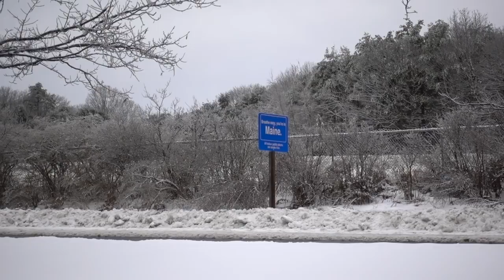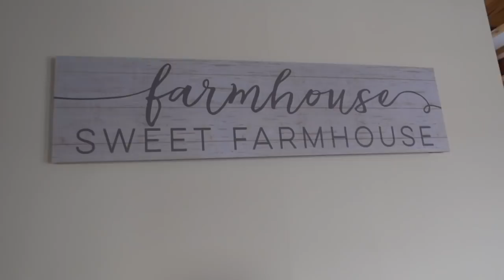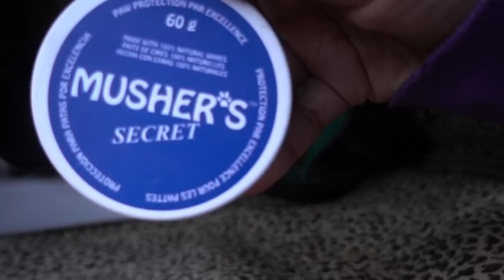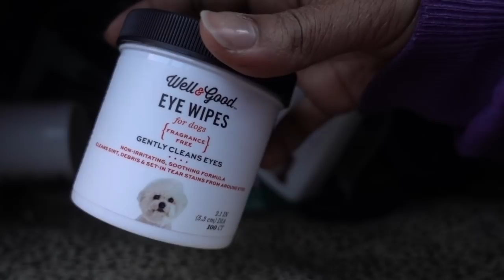Traveling To The Farm | What's In My Dog's Travel Bag?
We traveled to the farm today! It was so stunning and we are set to have a wonderful White Christmas! The farm house is so gorgeous and we are so excited to spend our holiday here with family! Clover, the Cavalier King Charles Spaniel came with us on the journey and if you've ever wondered what we take with us when we travel with our dog, you're in luck! What's in Clover's travel bag? Tune in to find out! I hope you enjoy this last bit of Vlogmas!